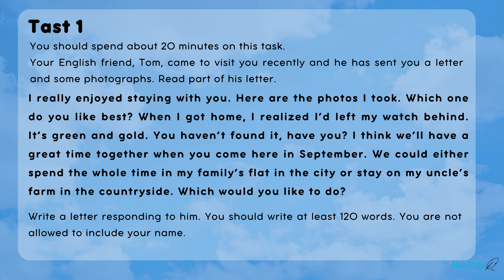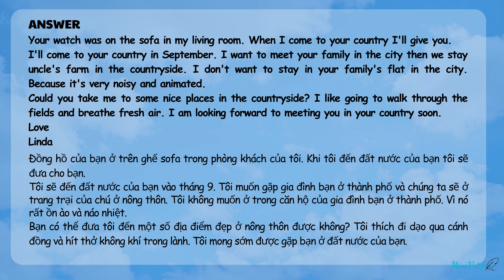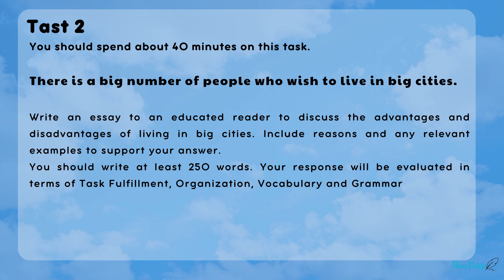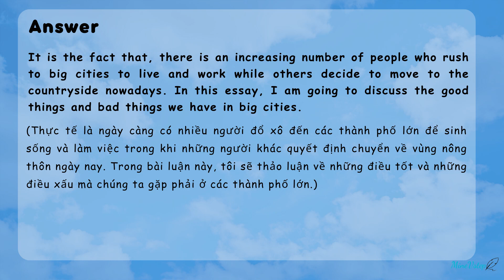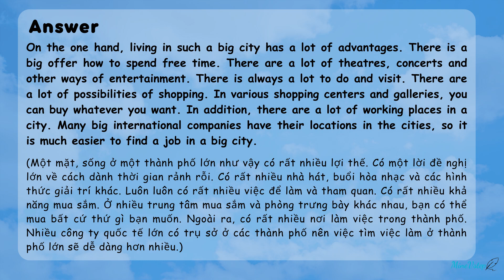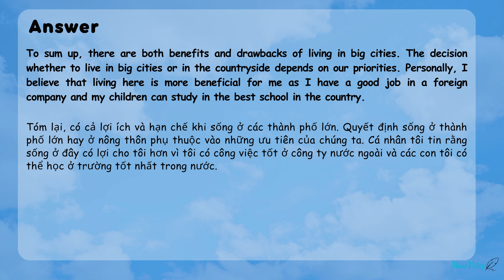Writing Vstep Viết thư và Viết luận theo khung mẫu | Mine Vstep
Writing Vstep - Letter/Email (Viết thư): Viết lá thư/thư điện tử dài 120 từ trong 20 phút.
Sử dụng khung mẫu: mở bài, kết bài và cách làm thân bài để dễ dàng hơn trong cách viết thư
Luyện nghe tiếng anh thụ động là bạn sẽ nghe tiếng anh trong vô thức, không có chủ đích rõ ràng. Bạn không cần tập trung để nghe từng từ hay từng chữ được phát ra. Mục đích của luyện nghe tiếng anh thụ động là giúp người nghe làm quen với một ngôn ngữ mới (âm tiết, trọng âm và ngữ điệu). Ngoài ra, nó còn giúp ghi nhớ sâu hơn những từ mà bạn đã biết trước đó.

Luyện nghe kết hợp với script
Bạn nên nghe đi nghe lại một bài nhiều lần cho tới khi nhận ra được mọi từ trong bài nghe và hiểu hết được ý nghĩa của nó trước khi chuyển sang bài mới. Hãy nhớ trong giai đoạn này, NGHE 01 BÀI NHIỀU LẦN sẽ tốt hơn rất nhiều so với việc NGHE NHIỀU BÀI 01 LẦN